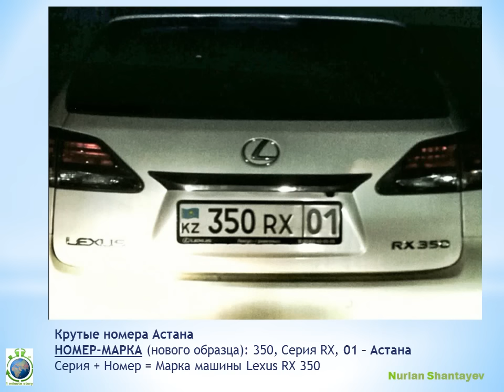Крутые АВТО номера Астана. Astana car plate numbers - 1 Minute Story NS